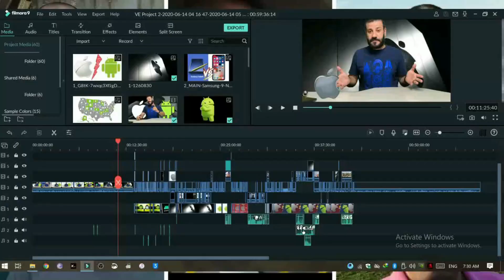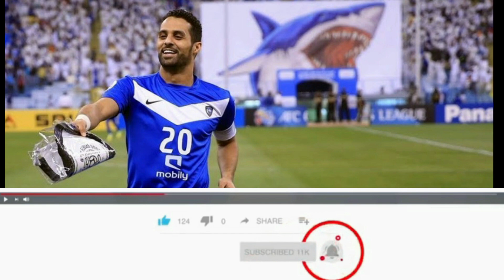تحليل شخصية ياسر القحطاني الملقب بالقناص || مخ و عضلات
ياسر القحطاني (مواليد 1991)
مقالة أخرى. ساعد بإضافة وصلة إليها في مقالة متعلقة بها. (أغسطس 2018) ياسر القحطاني لاعب كرة قدم سعودي ، يلعب في خط الدفاع . كانت بداياته مع نادي المصيف
 ياسر القحطاني الملقب بالقناص
ياسر سعيد القحطاني (مواليد 10 أكتوبر 1982). هو لاعب كرة قدم سعودي سابق، كان يُجيد اللعب في مركز الهجوم. لعب لنادي الهلال
ياسر القحطاني الملقب بالقناص : السعودي، والمنتخب السعودي قبل
تحليل شخصية ياسر القحطانى الملقب بالقناص : هذا الفيديو بناء على طلب اخواتي فى القناه
فى قناة مخ و عضلات
تعرف علي اسرار شخصيتك
كثير منا يحاول أن يعرف شخصيته لاننا نرفض الاعتراف ببعض الجوانب السلبية فيها او اننا حتى لا نعرف اكثر السمات الجوهرية والفردية التي تميزنا عن غيرنا
تعرف على اسرارك النفسيه و السلوكيه عن طريق علم الفراسه

# مخ_وعضلات
علم الفراسه
تحليل الشخصيه
القناه دى الهدف منها تعليم التعرف على الشخصيه عن طريق شكل الوجه
و هذا العلم يسمي (الفراسه) .
ايضا هناك فديوهات الهدف منها تحسين وضع حياتك بأذن الله و هى فديوهات الهدف منها رفع كفائة المهارات الشخصيه لديك و
ايضا لمحات عن بعض العلوم و التكنولوجيا و طبعا مش ناسي الناس الرياضيين لانى كنت شخص رياضي فهنتكلم عن المعلومات المغلوطه فى الرياضه و اسرار لعبة كمال الاجسام